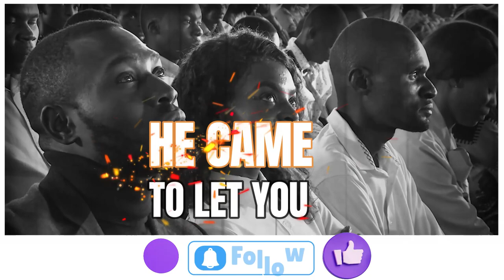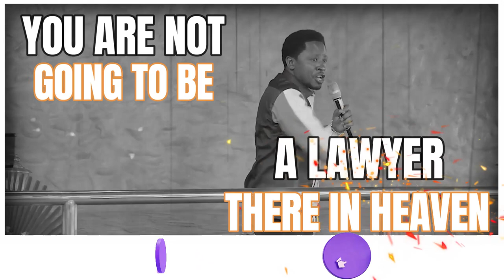WHO ARE YOU GOING TO BE AFTER THIS LIFE?